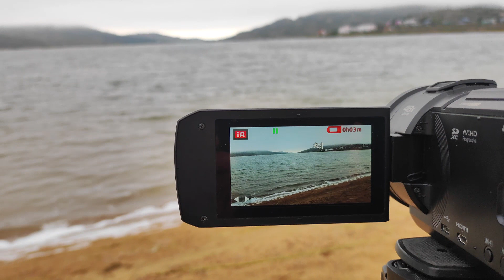Жасыбай -1 часть /Дорога в рай/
Хотите помочь каналу? Тогда Вам сюда!
Каспийский кз      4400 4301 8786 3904
Евразийский          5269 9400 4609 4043